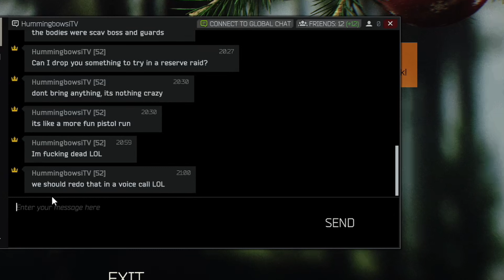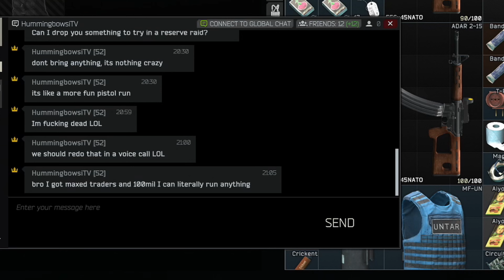UberHaxorNova playing Escape From Tarkov for the first time #31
This is UberHaxorNova playing Escape From Tarkov for the very first time. He has been my favorite gaming youtuber for years. I recently found out James started playing EFT a little while ago, but that him and/or his editor decided against doing the work to edit out his highlights from playing and not upload anything. So as such I decided to do that, editing from when he first started playing EFT. When asked about this he said he "Don't give a FUK!!!...". Unfortunately since I'm tearing it and then editing it straight from the twit ch vod the quality won't be quite as good, but I've enhanced it as much as I can right now. Escape from Tarkov has been my favorite game for the past few years and recently finding out he has played it now thrilled me. If anyone else finds this I hope you enjoy it as well! I make no money off of any of the videos I produce, so if youtube puts up an ad certainly feel free to skip it!